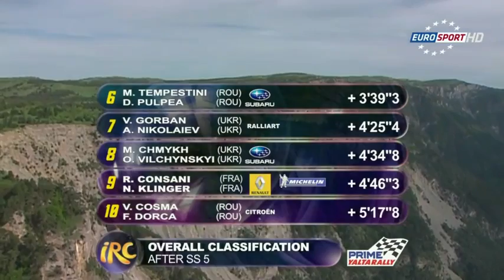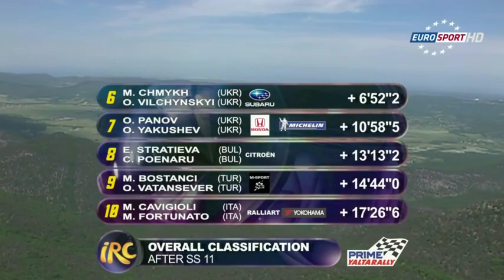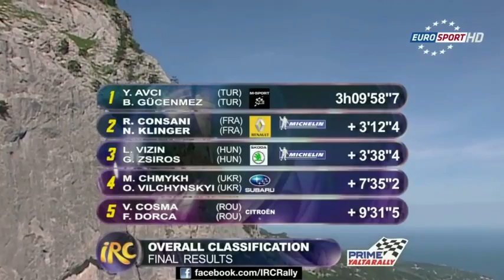Inside IRC 2012 Prime Yalta Rally [Ukraine]